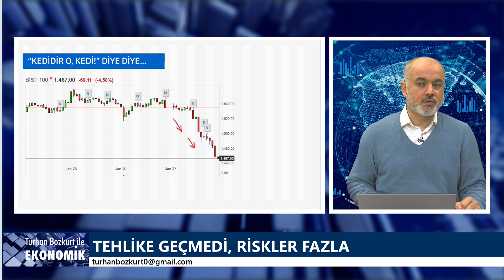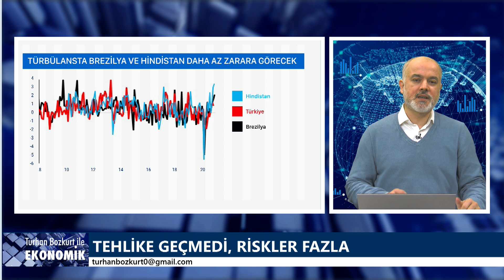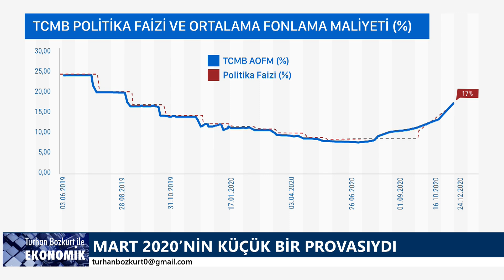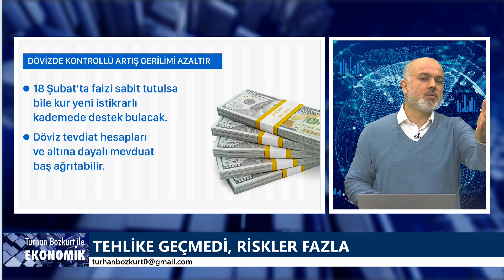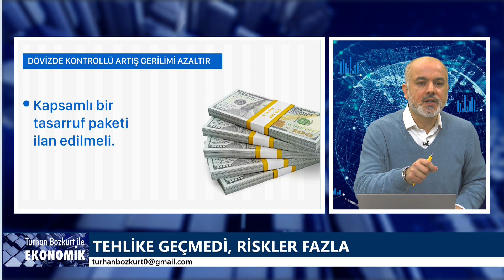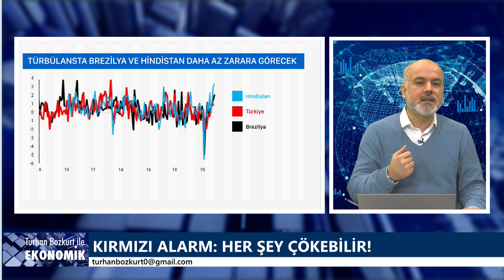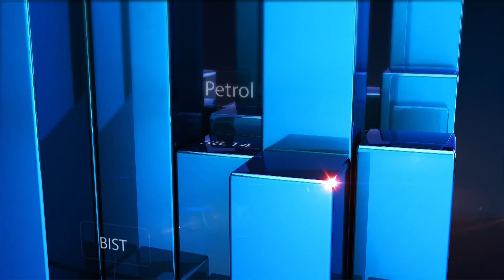Kırmızı alarm: Her şey çökebilir! | Turhan Bozkurt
Risk iştahındaki azalma ve artan tedirginlik... Belirsizlik... Piyasalar önümüzdeki günlerde 27 Ocak 2021 Çarşamba olduğu gibi  yeni şok dalgaları ile sarsılacak. Dünya türbülansta...

Dinamiklerin temelden sarsıldığı bir dönemde her an her şey olabilir. Bütün piyasalar çökebilir.

Yeni risklerin habercisi verilere dikkat. Sıcak paranın çok vefalı olmadığını bir kere daha gördük.

Yüzde 17 repo faizi ve yüzde 2,5-3 reel faize rağmen Türkiye, Hindistan ve Brezilya'nın yarısı kadar portföy yatırımı çekemedi.